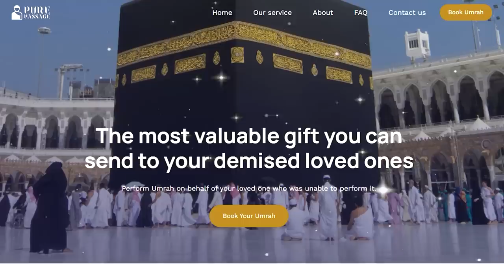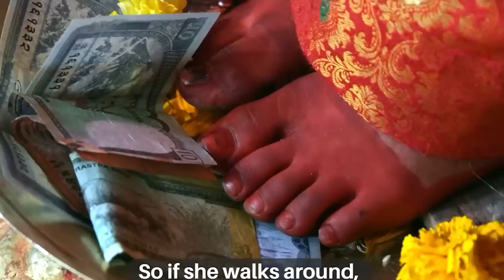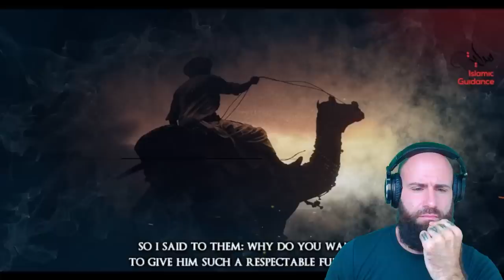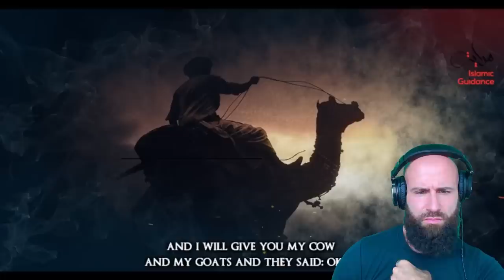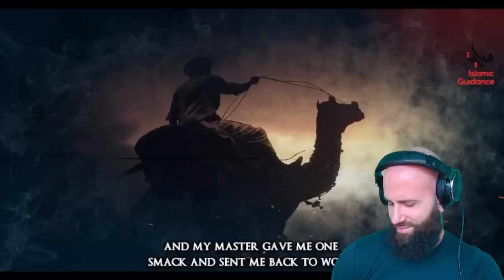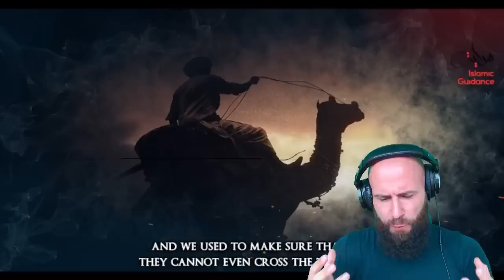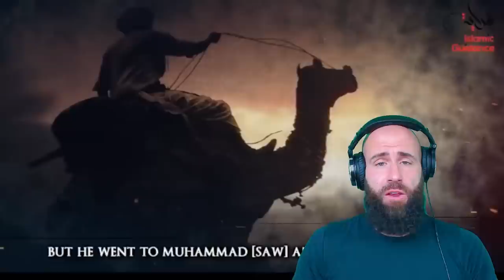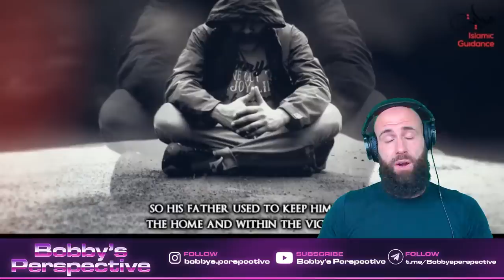Abu Bobby Wants THE TRUTH : Salman Al Farsi (ALL HYPOCRITES!)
Original Description:
Salman al-Farisi is known as the Imam, the Flag of Flags, the Inheritor of Islam, the Wise Judge, the Knowledgeable Scholar, He came from a highly respected Zoroastrian family from a town near Isfahan. One day while passing by a church, he was attracted by the voices of men praying. Drawn by their worship, he ventured in and found it better than the religion of his upbringing. But was that enough, watch on to see.

God bless!